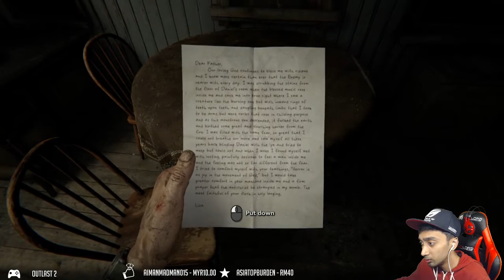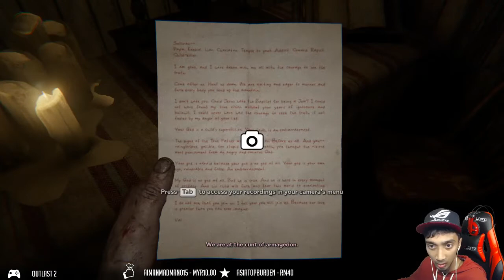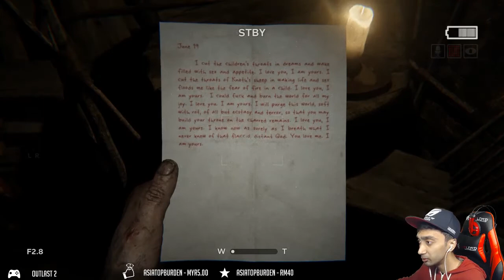Outlast 2 - Part 1